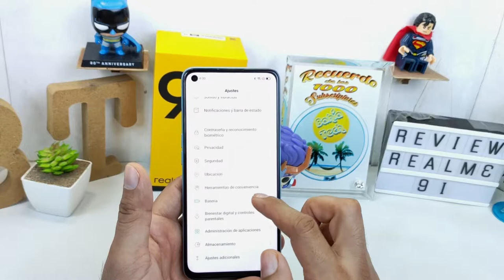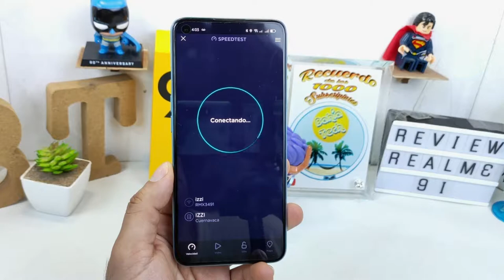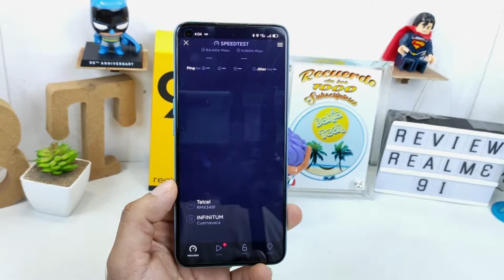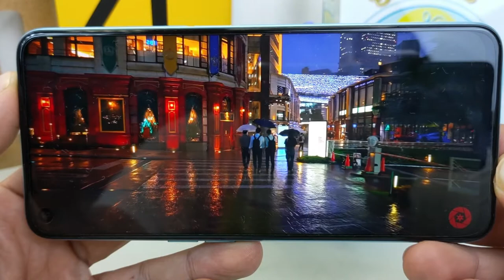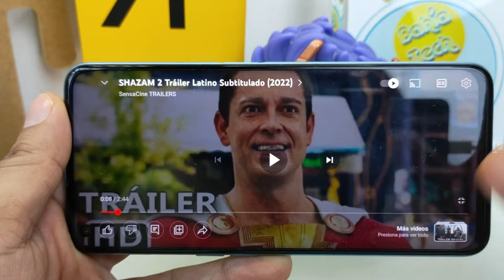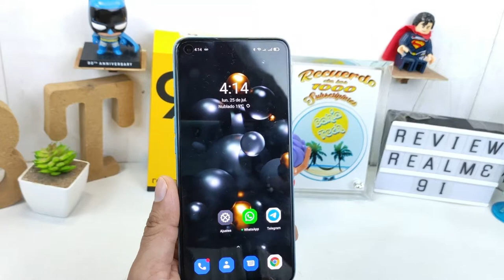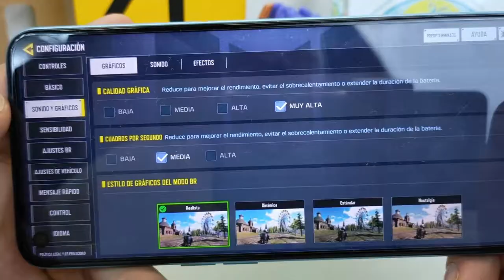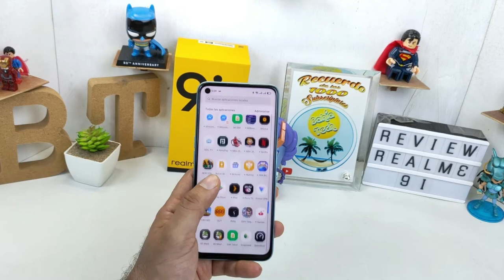Realme 9i, review español, balance en calidad y precio